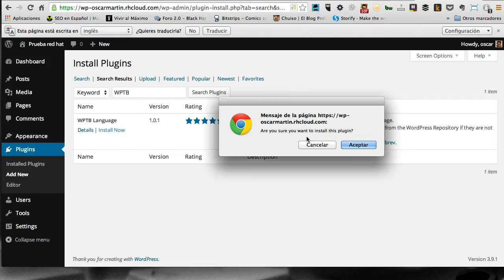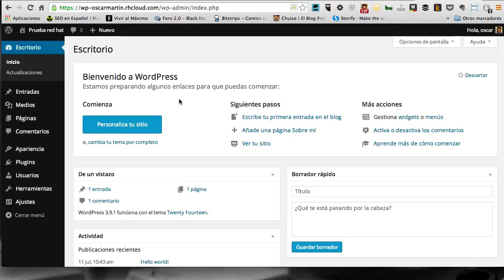Poner Wordpress en Español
Poner Wordpress en Castellano de forma sencilla y sin tocar una sóla línea de código.

Como muchos sabréis se puede hacer añadiendo unos ficheritos por ftp y un cambio en el wp-config.php pero si lo queréis hacer de forma más cómoda fácil y sencilla lo podéis hacer con este plugin.

Tan fácil como instalar el plugin wptb y te da la posibilidad en ajustes-wptb de poner tu wordpress en el idioma que quieres y por supuesto entre ellos en castellano